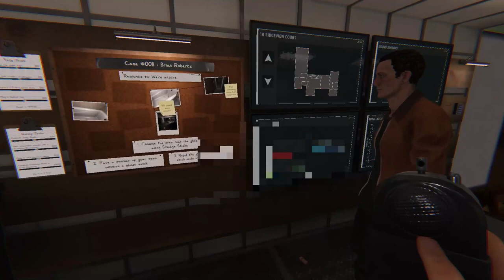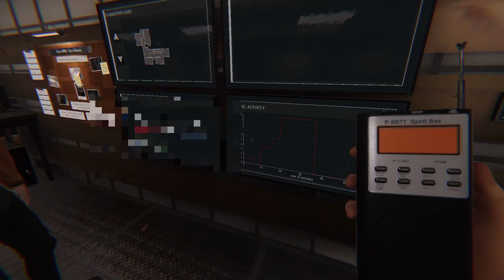Silly Ghosts tricks are for Ram! | Phasmophobia Pt.5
Today I travel back again with my friends @doesntmatterrr  and @cateskates4120  to many more haunted houses finding ghosts, demons, and other scary things.  This time, me and Cate find our demise while hunting and mess with Ram just a little bit. Hope you enjoy our findings and don't look under the house ;)